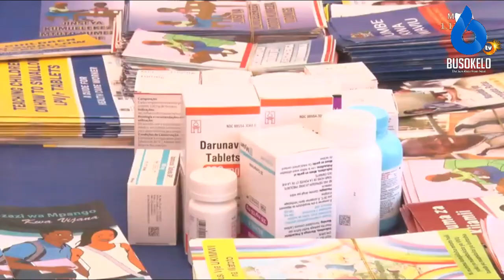WAZIRI MKUU KASSIM MAJALIWA, AAGIZA HATUA KALI ZICHUKULIWE KWA WANAOWANYANYAPAA WAVIU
1 Desemba, 2021

TAARIFA KWA VYOMBO VYA HABARI

MAJALIWA: HATUA KALI ZICHUKULIWE KWA WANAOWANYANYAPAA WAVIU

*Asema kauli, vitendo na mitazamo ya ubaguzi kwa kundi hilo havikubaliki

WAZIRI MKUU Kassim Majaliwa ameziagiza mamlaka husika kuchukua hatua kali za kisheria kwa watakaobainika kuwanyanyapaa na kuwabagua Watu Wanaoishi na Virusi vya UKIMWI (WAVIU) kwa kuwa vitendo, kauli au mitazamo ya unyanyapaa na ubaguzi kwa kundi hilo havikubaliki.

“Kumekuwa na madai kuwa watumishi wa afya wana tabia za unyanyapaa na kuvujisha siri za WAVIU wanapotoa huduma katika vituo vyetu vya tiba na matunzo kwa WAVIU. Vitendo na tabia hizi ziripotiwe mara moja pindi vitakapotokea.”

Ametoa agizo hilo leo (Jumatano, Desemba Mosi, 2021) wakati alipomuwakilisha Mheshimiwa Rais Samia Suluhu Hassan kwenye Maadhimisho ya Siku ya UKIMWI Duniani ambayo Kitaifa yamefanyika katika Uwanja wa Ruanda-Nzovwe mkoani Mbeya. Kaulimbiu ya maadhimisho hayo ni “Zingatia Usawa. Tokomeza Ukimwi. Tokomeza Magonjwa ya Mlipuko.”

Mheshimiwa Majaliwa amesema nchi ina sheria ya UKIMWI ambayo imefanyiwa marekebisho kadhaa ili kuhakikisha kuwa huduma za VVU na UKIMWI zinamfikia kila mlengwa. “Ninaelewa kuwa unyanyapaa na ubaguzi kwa WAVIU bado ni changamoto kubwa katika jamii zetu.”

“Hii inatukwaza na kurudisha nyuma juhudi za mwitikio wa mapambano dhidi ya UKIMWI nchini. Mfano baadhi ya watu wanaoishi na VVU wanaona aibu kutumia huduma za VVU na UKIMWI zilizopo kwa sababu ya unyanyapaa na ubaguzi, hasa katika maeneo ya vijijini.”

Akizungumzia kuhusu kaulimbiu ya maadhimisho hayo, Mheshimiwa Majaliwa amesema kaulimbiu hiyo ni thabiti kwa sababu inatoa muelekeo bora wa jinsi ya kuondoa changamoto zilizopo ili kupata matokeo bora zaidi, ikimaanisha kwamba kila wanachokifanya kwenye miradi na afua za udhibiti UKIMWI nchini usawa lazima uzingatiwe.

“Usawa unahitajika kwenye mahitaji ya msingi ya makundi mbalimbali kwani UKIMWI hauchagui umri, jinsi wala rika. Hivyo kaulimbiu hii inatukumbusha wajibu wetu wa kuzingatia utoaji wa huduma kwa makundi yote ambayo ni pamoja na watoto, vijana, wanawake, wasichana, wanaume, wazee, watu wenye ulemavu na makundi yaliyo katika mazingira hatarishi zaidi.”

Hivyo, Waziri Mkuu amesema ili kutekeleza kwa vitendo kaulimbiu hiyo uwekezaji unatakiwa uzingatie mahitaji halisi kwa kila kundi, mazingira halisi na uhatarishi uliopo. “Licha ya hayo haki za binadamu pia zizingatiwe ili huduma zote zinazohusu masuala ya VVU na UKIMWI zitolewe kwa usawa unaohitajika.”

Kadhakika, Mheshimiwa Majaliwa ametumia fursa hiyo kuwahakikishia wadau wote kuwa Serikali inaendelea kushirikiana na Wadau wa Maendeleo kuhakikisha uendelevu wa afua za VVU na UKIMWI nchini kwa kuweka mikakati ya kukusanya rasilimali za ndani.

“Serikali yetu sikivu itaendelea kutenga bajeti na kutafuta vyanzo endelevu vya kutunisha mfuko Mfuko wa Udhamini wa Kudhibiti UKIMWI kadiri uchumi utakavyoruhusu. Natoa agizo kwa TACAIDS kwa kushirikiana na Wizara ya fedha na Mipango na Wizara ya Afya Maendeleo ya Jamii, Jinsia, Wazee na Watoto kuangalia utaratibu mzuri na wa uhakika wa kutunisha mfuko huu.”

Kwa upande wake, Waziri wa Nchi Ofisi ya Waziri Mkuu Sera, Bunge, Uratibu, Kazi, Vijana, Ajira na Wenye Ulemavu Jenista Mhagama amesema huduma za ARV kwa watu wanaoishi na VVU zinaendelea kuimarishwa kwa kuhakikisha kuwa wanaogundulika wanaishi na VVU wanapaswa kuanza kutumia ARV mapema pamoja na kuzingatia ufuasi sahihi wa huduma hizo.

Amesema katika kudhibiti kuenea kwa maambukizo mapya ya VVU, Serikali kwa kushirikiana na wadau wa maendeleo inaendelea kutekeleza mkakati wa nne wa Taifa wa kudhibiti UKIMWI kwa kushirikisha sekta zote nchini. Mkakati huo wa mwaka 2018/2019 hadi 2022/2023 umelenga kupunguza maambukizi mapya ya VVU na vifo vinavyohusiana na UKIMWI.

“Kwa upande mwingine mkakati wa nne wa Taifa unaelekeza utekelezaji wa program za tiba na matunzo kwa watu wanaoishi na VVU na upimaji wa hiari. Huduma hizi hutolewa chini ya usimamizi wa Wizara ya Afya, Maendeleo ya Jamii, Jinsia, Wazee na Watoto huku wadau wengine wakifanya uhamasishaji kwa wananchi kuziendea huduma zinazotolewa.”

Naye, Mwenyekiti wa Baraza la Watu Wanaoishi na Virusi vya UKIMWI Tanzania (NACOPHA), Bibi Leticia Maurice ametumia fursa hiyo kumpongeza Mheshimiwa Rais Samia kwa maono na jitihada zake za kutafuta rasilimali fedha kwa ajili ya utekelezaji wa miradi mbalimbali nchini ikiwemo ya afya.

Mwenyekiti huyo wa NACOPHA ameongeza kwa kusema kuwa Watu Waishio na Virusi vya UKIMWI wanamshukuru Mheshimiwa Rais Samia kwa kuhakikisha wanapata dawa zao za ARV bila malipo, hivyo kuwawezesha kuishi na kuendesha shughuli zao za kinaendeleao ipasavyo.